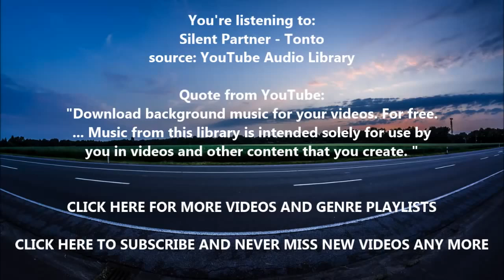Silent Partner Tonto royalty free music